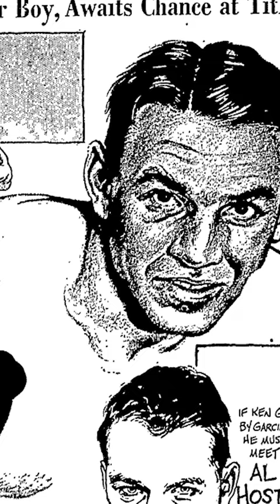Forgotten Middle Weight Champion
The forgotten Middle Weight Champion of the World Ken Overlin.